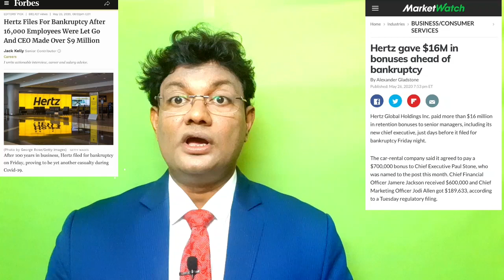Case Study on Hertz Bankrupt ?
HERTZ BANKRUPT?
Hertz the World No.1 car rental company with $ 9.5 billion revenue in 2018 filed for Bankruptcy protection amidst covid-19, the pandemic on 22nd May 2020. The billionaire investor Carl Ichan has sold his 39% stake (55.3 Million Shares) in a $1.8 billion loss. After the news the stock price of Hertz plummeted 20%  to reach $1.04 on 28th May 2020. Interestingly Hertz had given $ 13 million to its senior executives as bonus before they have filed for bankruptcy protection. The major reasons of such financial distress are
1. Huge Debt- $ 19 billion
2. Poor Leadership
3. Ego
4. Inability to Change (Uber)
5. Covid-19
6. Losses- 2019- $58 Million
The JOURNEY ahead will be very though for the Giant Hertz due to the impact of Pandemic Covid-19. Please watch the video for the detailed analysis.
An Alumni of Central University & Emeritus Institute of Management, Singapore, Dr ddSwain is a Top and Highest Paid Motivational Speaker in India, Leading Expert for Leadership Grooming in Corporate, Best Selling Author and India's Premier Youth Expert in the educational arena. Dr Dindayal has made it his life's mission to help corporate, students, entrepreneurs, youth and teachers to become the best version of themselves. My Channel is dedicated for giving you life changing motivational videos , career success tips, case studies, tech videos and videos for management students .